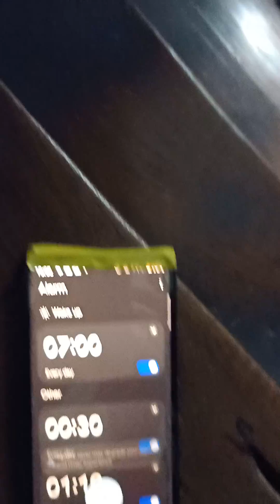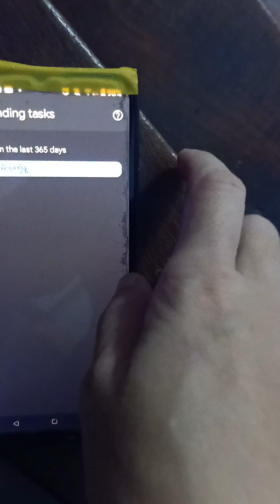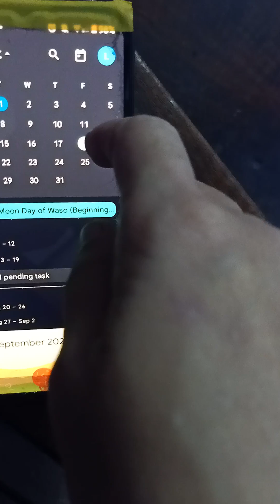2️⃣4️⃣0️⃣19 August 2023